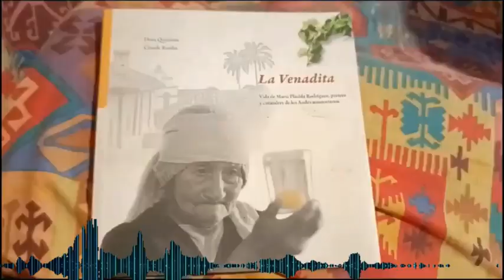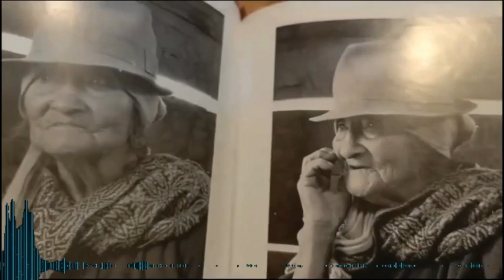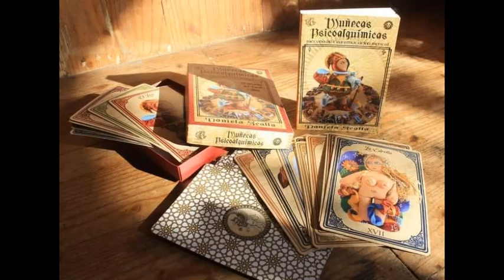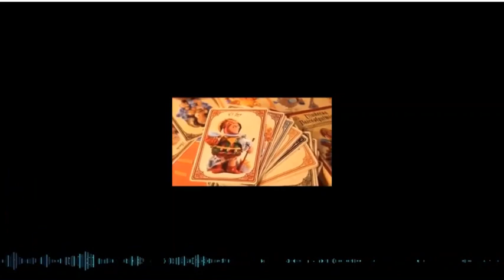CULTURA SCIAMANICA: ne parliamo con Daniela dall'Ecuador.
FATE DOMANDE NEI COMMENTI SOTTO IL VIDEO che nel prossimo incontro con Daniela ci faremo rispondere.   Per seguire Daniela Scalla Artesalquimicas.com  Artesalquimicas.com
He elaborado estas muñecas como un método para ayudar a las personas a descubrir la verdad que se oculta tras los velos de su mente, para que logren tomar decisiones, y resolver dudas existenciales.
Nuestro inconsciente se identifica de forma espontanea con los simbolismos del mundo exterior. Estudié a fondo sus colores y detalles alegóricos para que se sintonicen impecablemente con la percepción del consultante ayudándole a descubrir el camino más acorde con la propia vida y los anhelos más profundos de su alma. Estas muñecas mistéricas contienen mensajes que hablan de nuestras emociones, de nuestros miedos ocultos, de nuestros deseos e intuiciones. Cada ser es poseedor de todas las respuestas en sí mismo. Nuestro destino es transmutar los nudos de nuestro pasado para liberar nuestro presente y manifestar ahora el futuro anhelado.
De donde me vino la inspiración de realizarlas? Nació en Italia, en donde los campesinos leen la nubes, interpretan sin error los mensajes de las lechuzas, y huelen en el viento el clima que se acerca. Siempre tuve curiosidad por los mensajes ocultos en todo lo que nos rodea. Siempre consideré la naturaleza y el arte de los hombres como un libro con intricados pero legibles mensajes…legibles solo para aquellos que están despiertos y logran aprender su lenguaje. Por lo cual quise dar vida tridimensional a la simbología en la que se basan estas muñecas, a la sabiduría de los 22 misterios mayores del Tarot, los 22 senderos del arcano libro de conocimiento, cuyo origen es aún más antiguo que la civilización egipcia.
Según el famoso psicólogo y psicoanalista Karl Gustav Jung que además fue estudioso y practicante de la alquimia y la mística, la simbología del Tarot, es una herramienta terapéutica de introspección psicológica.
Los arquetipos representados en este sistema nos muestran las imágenes que descifran a la psique del ser humano. Este sistema simbólico se relaciona directamente con el principio hermético de correspondencia que dice que… como es arriba es abajo, como es afuera es adentro.
La vida es un espejo, lo que interpretamos de lo que vemos afuera es el reflejo de lo que llevamos dentro y en los pequeños detalles de la vida podemos entender grandes verdades sobre nuestra existencia. COMENTA CUAL ES TU MUÑECA PREFERIDA O el arcano que desees ver en muñeca!